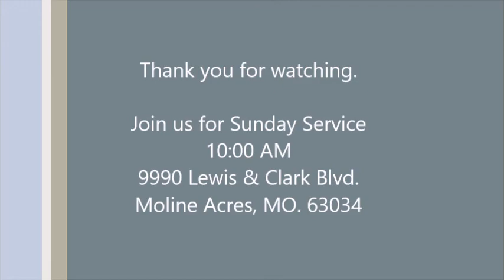Easter Sunday Sermon: He Is Risen